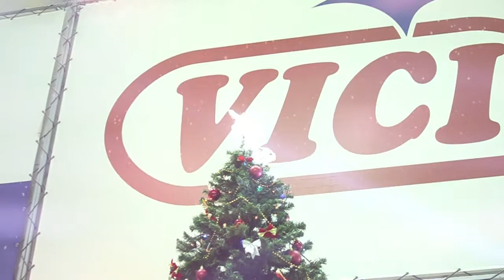Sabonio krepšinio centro Kalėdos 2015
Visų laukiamos Kalėdos, praėjusią savaitę užsuko ir į Sabonio krepšinio centrą. Didžiulis būrys „saboniukų“, kartu su geriausiais savo draugais – Kauno miesto darželinukais, kūrė šventinę nuotaiką, dalyvavo konkursuose ir džiaugėsi krepšinio žaidimu.